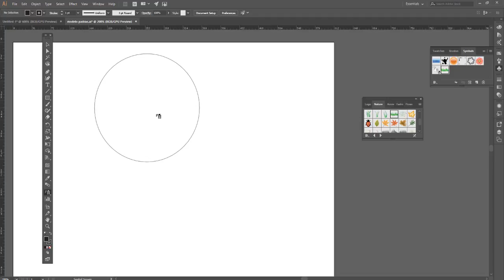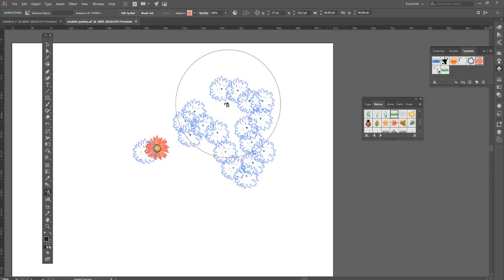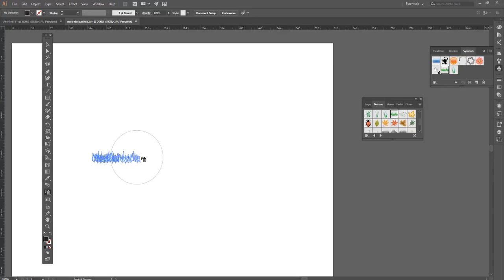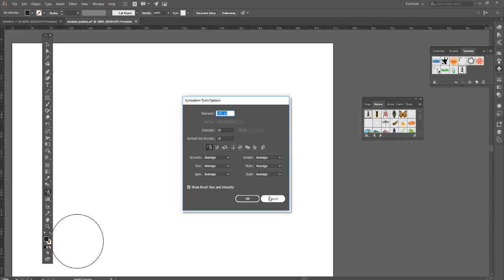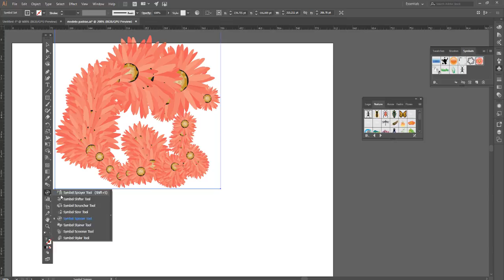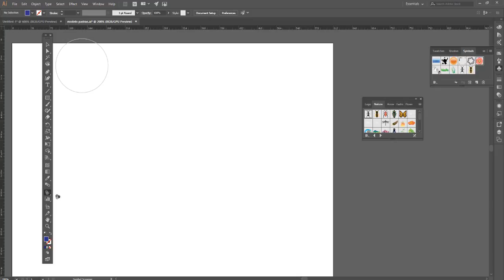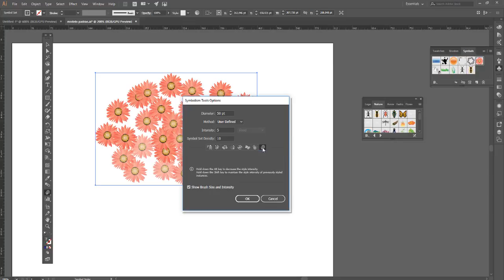Adobe illustrator Aula 38 Trabalhando com simbolos Aula 03 Ferramenta spray de simbolos OK